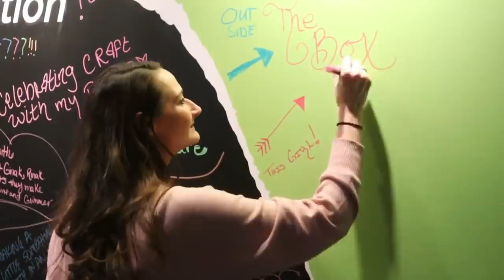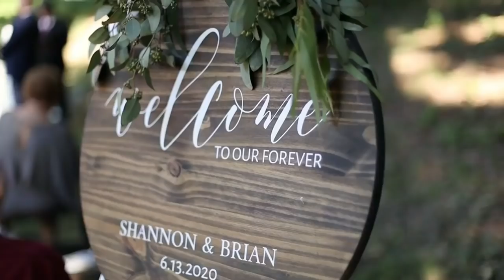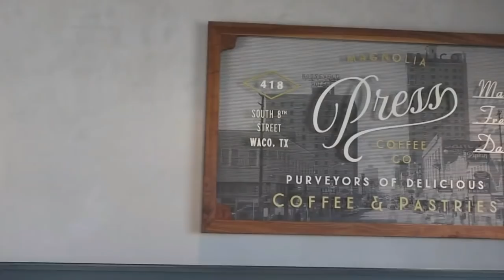10 HIGH-END DIYs 🟢 Dollar Tree DIYs | Home Decor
AMAZING DIYs you can make on a budget!  Highlights from 2020, your favorites, and my best DIY of the year!  From Dollar Tree DIYs, Farmhouse home decor, renovations, a wedding, IKEA Hack, She Shed projects, and more - 2020 was a bit of a roller coaster.  Wishing everyone a wonderful NEW YEAR!

If you liked this video you'll LOVE this one:

NEW Christmas Channel!  The Cozy Christmas Cottage
Check it out HERE: @TheCozyChristmasCottage

Enjoy creating? Our group has so much fun! Join us by clicking here: